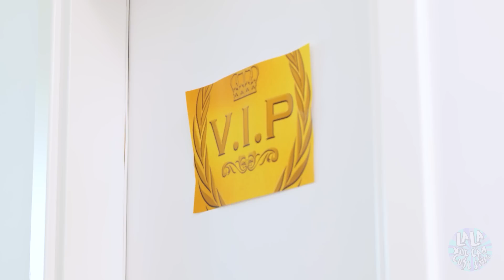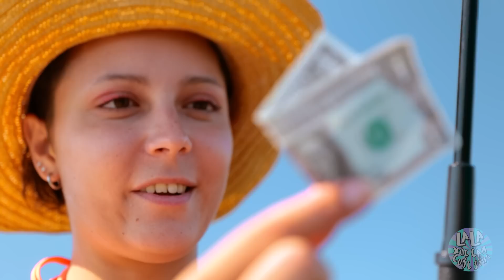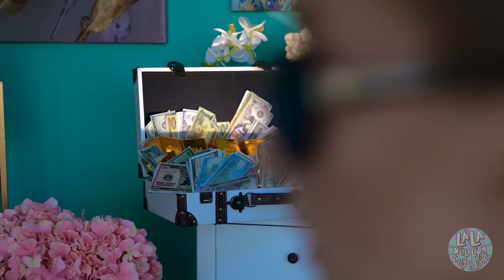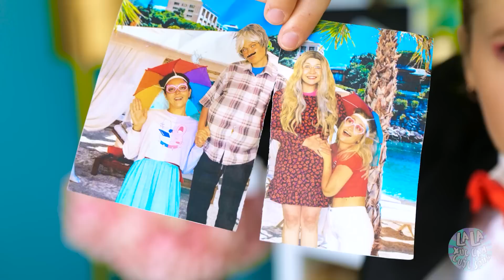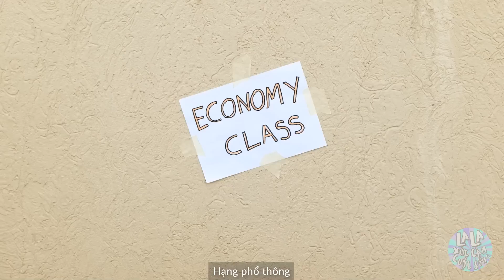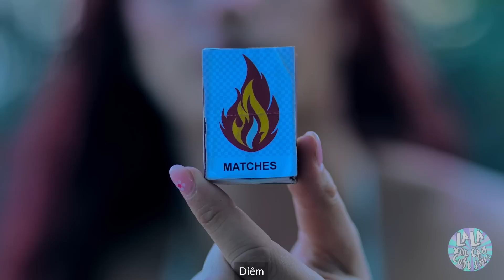GIÀU VS NGHÈO - NGHỈ DƯỠNG MÙA HÈ cùng cô nàng GIÀU VS NGHÈO | Hài Từ La La Xúc Cảm Cuộc Sống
NGHỈ DƯỠNG MÙA HÈ là thời điểm thích hợp để tham gia những THỬ THÁCH lạ thường nhất đấy! 🤪 Hãy dùng các mẹo hài hước này để tạo ra những dụng cụ và câu chuyện hay ho nào😍 Khám phá các để khiến kỳ nghỉ dưỡng của bạn trở nên thật tuyệt luôn! 🥰

Dấu thời gian:

00:00 Lướt ván

02:36 Bãi biển

05:12 Mẹo mùa hè

07:16 Ở quán cafe

10:30 Câu cá

13:34 Giàu vs nghèo

17:16 Kem chống nắng

19:55 Mẹo hài hước

25:29 Cô nàng giàu

28:29 Nghèo